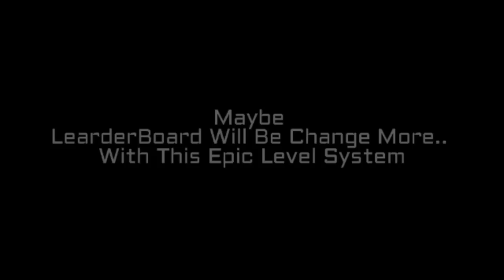EPIC FEATURED SYSTEM? | GEOMETRY DASH NEW FEATURED SYSTEM / World? or 2.1? ( ͡° ͜ʖ ͡°)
FIRE!

 Intro By Nytifx

 Partition More Video List (New)